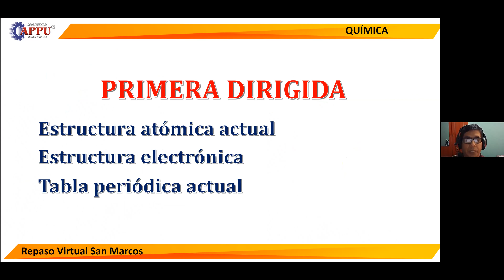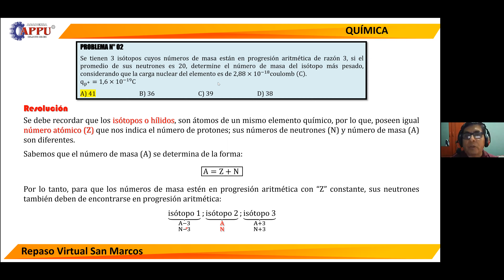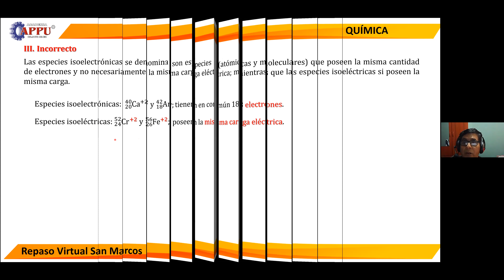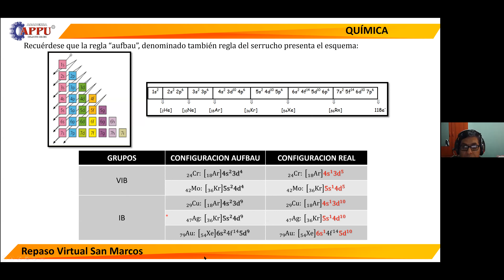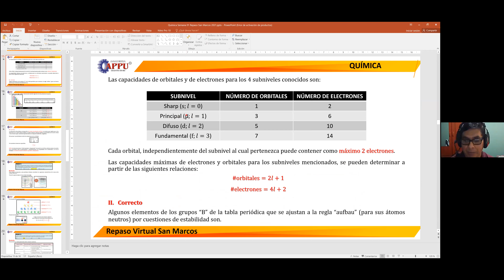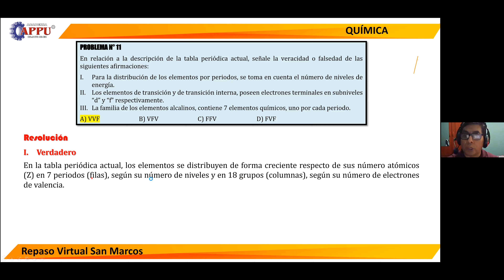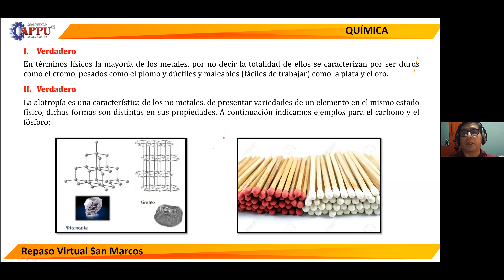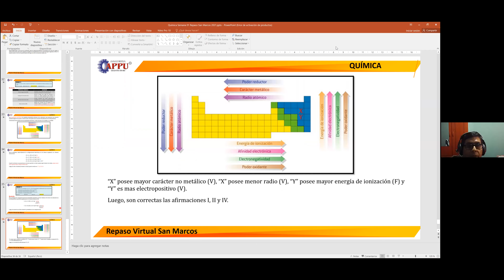CICLO REPASO SM CURSO QUIMICA TEMA:Átomo - Tabla periódica ACADEMIA APPU